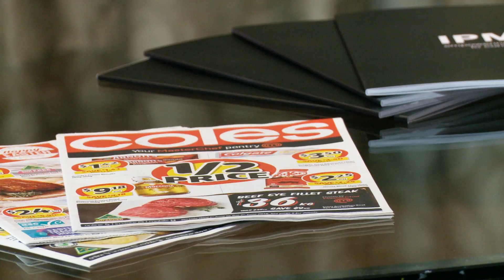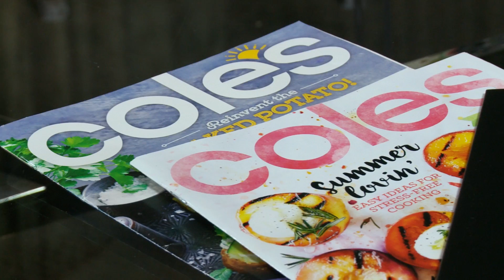IPMG & Coles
The catalogue is a valuable marketing channel for Coles, with every page and product critical to the growth of sales. Every product featured needs to look enticing with colour consistency with simultaneous nationwide delivery.

The magazine plays a different role with different challenges. As a free gift to customers, Coles feels it needs to be worthy enough for customers to pick up and engage deeper with the products in their shopping trolley and the Coles brand.

View how IPMG helps Coles deliver on one of Australia’s largest catalogue campaigns and create a magazine with high production values that is now the most read magazine in Australia.